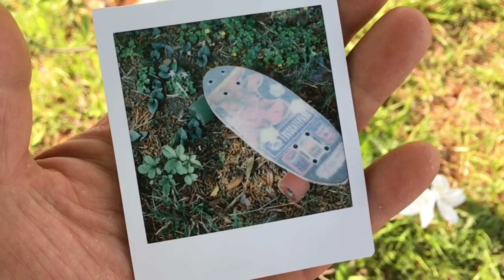ミニクルーザーを自分で作る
＊作り方の動画ではありませんのでご了承下さい＊
池に落ちたストリートデッキを超ミニサイズにリシェイプ
はたしてこの小さいスケボーに乗ることはできるのか!?
同じスポットで池ぽちゃした時の動画はこちらへどうぞ
music
メルロウズ - output0